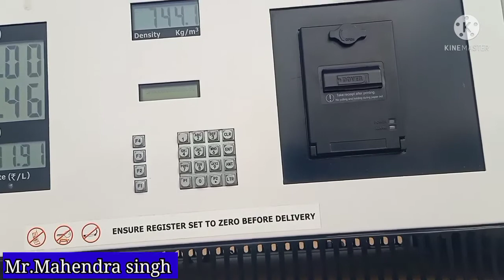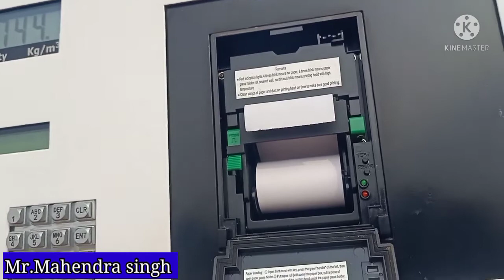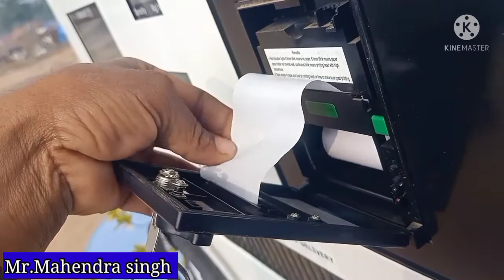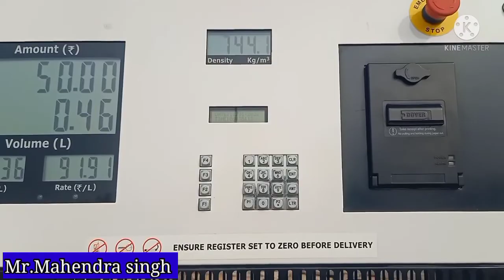# How To Change The Printer Roll # पेट्रोल पंप मशीन का प्रिन्टर्स रोल चेंज करना सीखें #